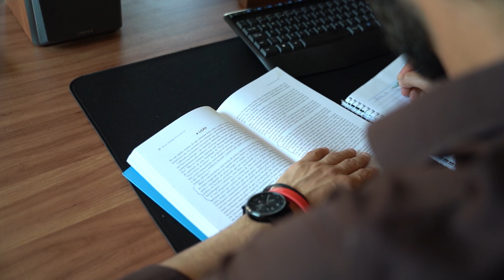Rotina de ESTUDO Para Gostar de Estudar Pra Concurso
Quer receber e-books, provas, cronogramas de estudo de forma gratuita?

Entre no link abaixo e baixe agora